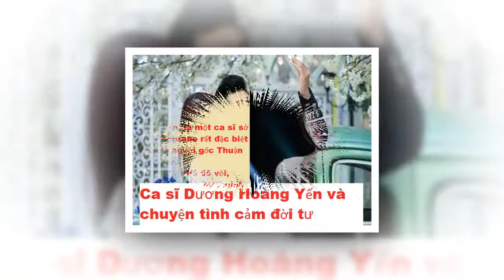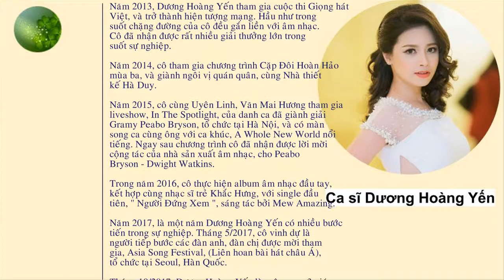Tiểu sử Ca sĩ Dương Hoàng Yến. Tài năng âm nhạc xinh đẹp nhưng chưa thực sự tỏa sáng